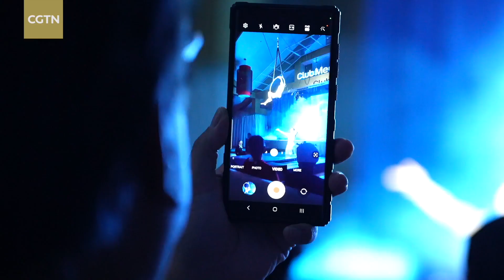What a French resort brought to a rural Chinese ski village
ClubMed is a Frenchbrand known for providing all-inclusive vacations for well-to-do families. Yabuli is a snowy town nestled in northeast China 's Heilongjiang . What will be the result when the two pair up?